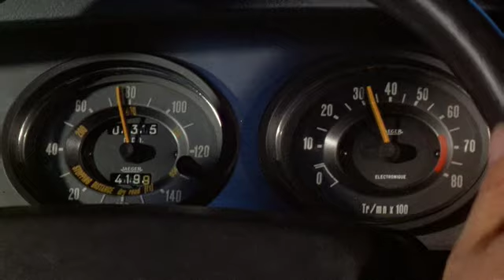Burt Drives His Citroen